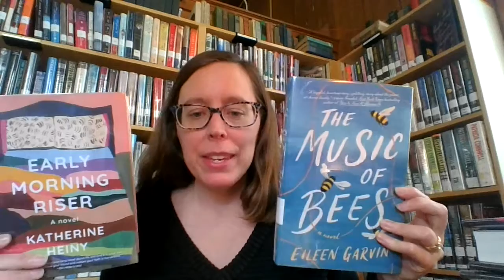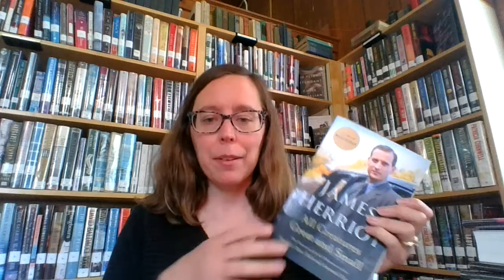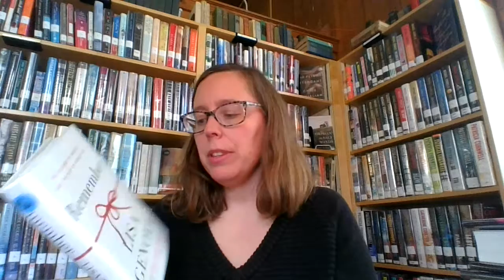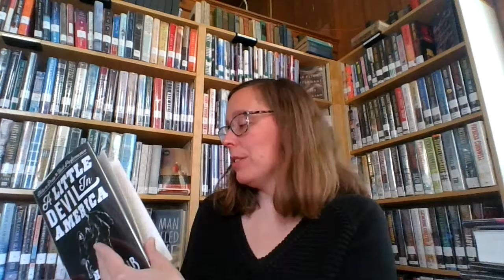Bree on Books Part 2 - May 7, 2021